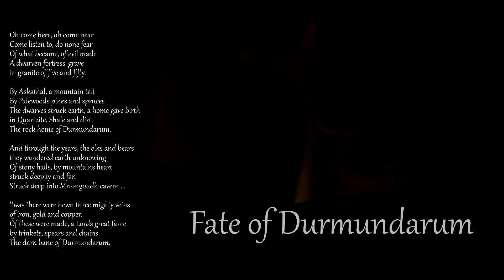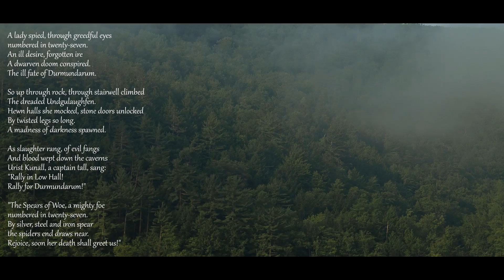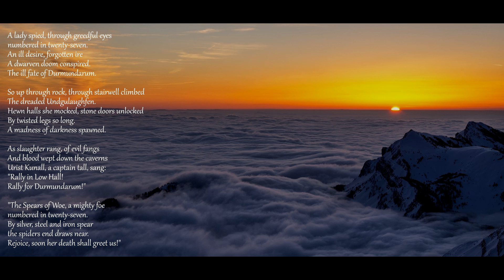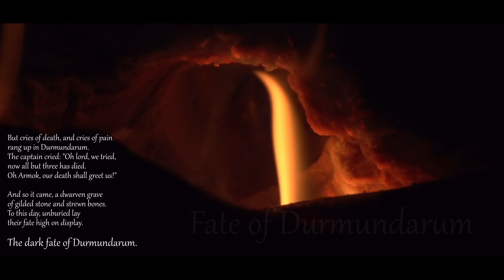"Fate of Durmundarum" - Sad/Peaceful Fantasy Music - [Dwarf Fortress]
This is more of a slow, emotional and peaceful take I made based on a event that transpired in a game called Dwarf Fortress. I hope you enjoy it!

Ah yes, the fate of my unfortunate Dwarf Fortress and its company of ninety dwarves was the foundation for this song. The tragic events surrounding the rockhome of Durmundarum is recollected in this Bard's tale, the sorrow and the emotions of the event was what I tried to capture in the music: Loss and grief; nature's intricate beauty; and a slight hint of a looming, evil presence.

I also once again tried to practice the art of not obsessing over details and just saying that what I have is good and done. Some of you might think that it's good to be attentive to details, but for me its something that completely drains all energy and depress me. This leads to nothing getting done instead, or me abandoning ideas because I don't think they are "good enough".

This is also the first time I've tried to write lyrics. I know it's not overly great, but you learn as you create. Each verse is meant to be accompanied by the melody played at 1:10. I might get around to make a song completely surrounding the melody with the lyrics eventually, but we'll see. I have neither microphone or the ability to sing. :(

All melodies, composition, production and mastering is created by myself. You may use this music freely IF you do NOT claim it to be your work, and cite me/this channel as the creator. Otherwise, I shall haunt your dreams through the seas of infinity.

Made using Cubase Elements
Edited in Sony Vegas Pro

Once again, the beautiful footage of fire and forest was borrowed from Beachfront B-Roll. I can't recommend these guys enough, they are awesome. Check out their website here:

The sunset picture over the clouds was found without a mention to the creator. :(